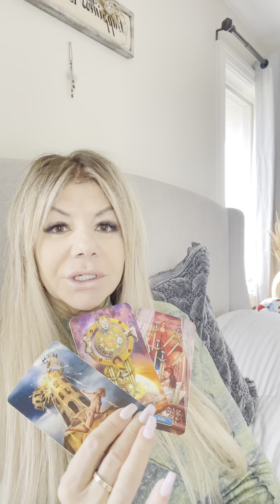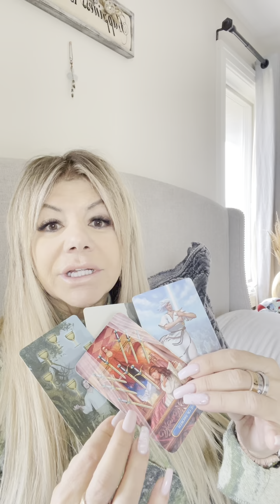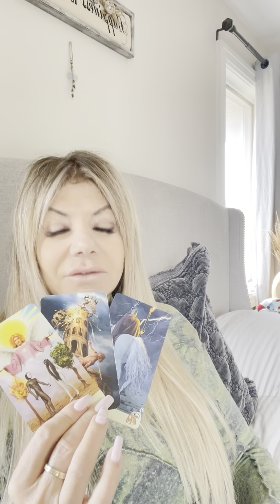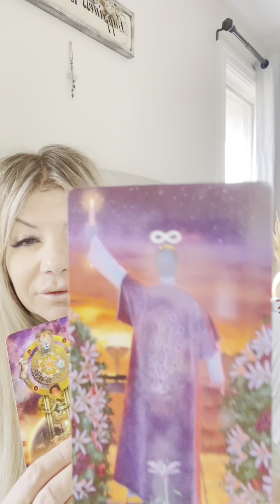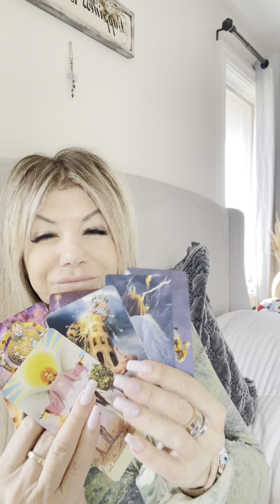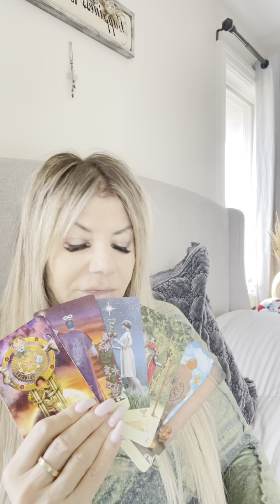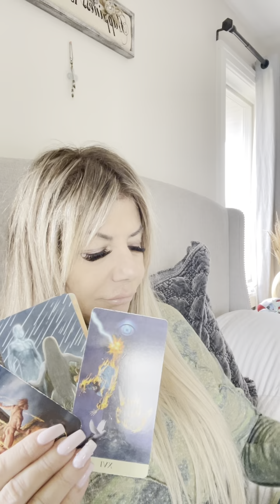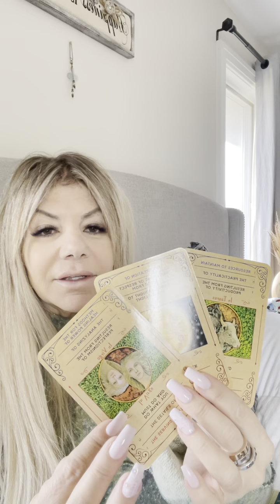♑️ CAPRICORN MARCH 2023